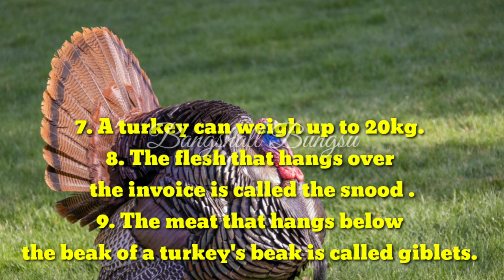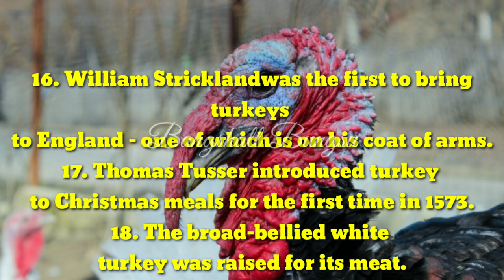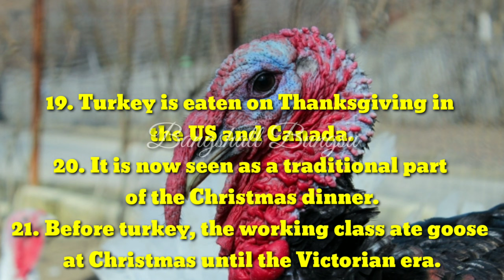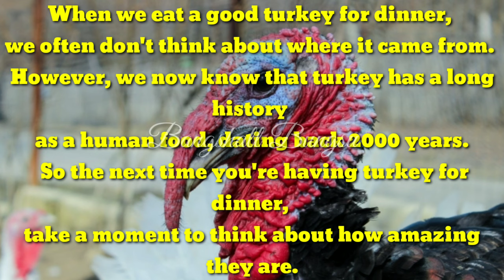some interesting facts about turkeys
If you're looking for turkey information, look no further, here is some hilarious turkey tidbits that will make you want to swallow more!
1. A turkey is a relative of the grouse.
2. In Latin, the turkey is called Meleagris.
3. Turkeys are categorized as poultry.
4. Domestic turkeys are descended from wild turkeys. 5. It has been a chick for over 2,000 years.
6. A male turkey is a stag. The females are chicks, and their chicks are known as poults.
7. A turkey can weigh up to 20kg.
8. The flesh that hangs over the invoice is called the snood .
9. The meat that hangs below the beak of a turkey's beak is called giblets.
10. The farmer incubates the eggs for 28 days, then incubates, sorts and unites them.
11. The Turkish nickname is “swallow”.
12. They are very social birds and the collective name bfor this group is "tits".
13. The average lifespan of a turkey is ten years.
14 . The Aztecs associated the turkey with the trickster god Tezcatlipoca because of its comical behavior.
15. The most distinctive race in Europe is the Spanish Negro.
16. William Stricklandwas the first to bring turkeys to England - one of which is on his coat of arms.
17. Thomas Tusser introduced turkey to Christmas meals for the first time in 1573.
18. The broad-bellied white turkey was raised for its meat.
19. Turkey is eaten on Thanksgiving in the US and Canada.
20. It is now seen as a traditional part of the Christmas dinner.
21. Before turkey, the working class ate goose at Christmas until the Victorian era.
22. In 2009, 7.73,000 turkeys were eaten on Christmas Day.
23. Four billion kilograms of turkey feathers are wasted each year.
24 . Turkey feather fiber is mixed with nylon and spun, after which it can be used for weaving.
25. Turkish sewage has been used as fuel for electricity production since 2007. 55 megawatts can be generated for 500,000 tonnes of waste.

When we eat a good turkey for dinner, we often don't think about where it came from. However, we now know that turkey has a long history as a human food, dating back 2000 years. So the next time you're having turkey for dinner, take a moment to think about how amazing they are.